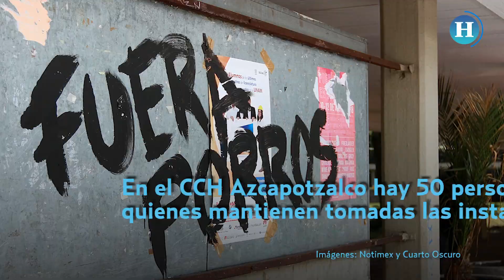700 policías refuerzan seguridad en la UNAM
Se han destinado 200 policías para garantizar la seguridad alrededor de Ciudad Universitaria, así como 500 más para los diversos planteles de la Máxima Casa de Estudios